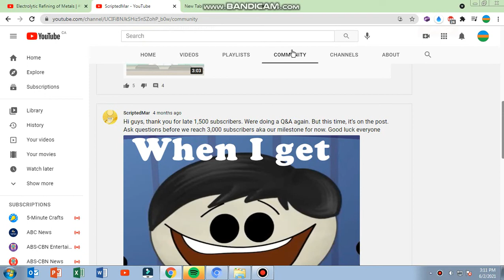reporting scriptedmar because who cares (2021)